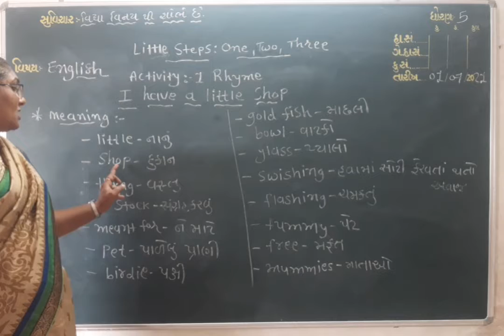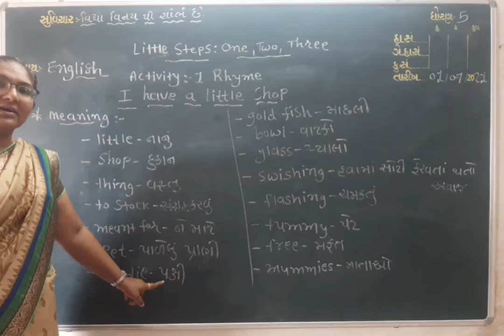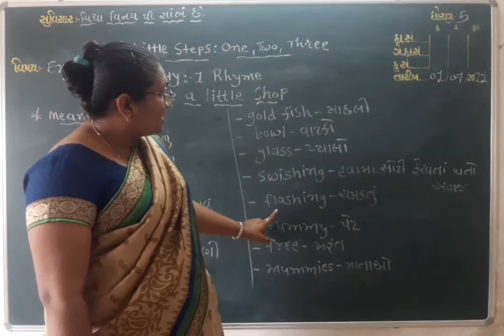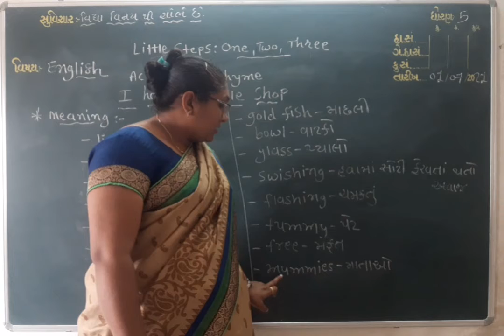Std-5 Subject-English unit-1 Activity-1